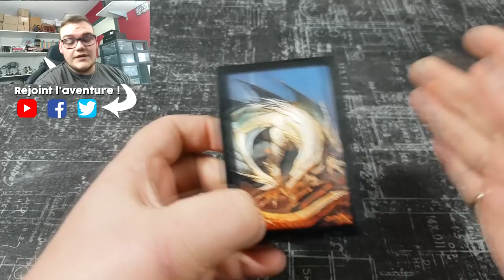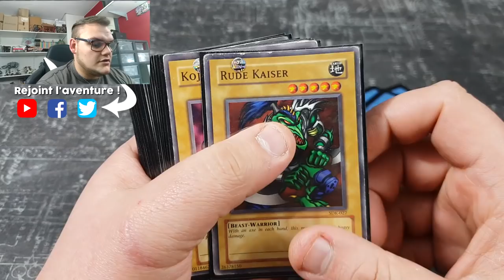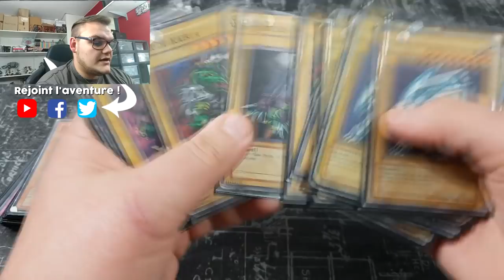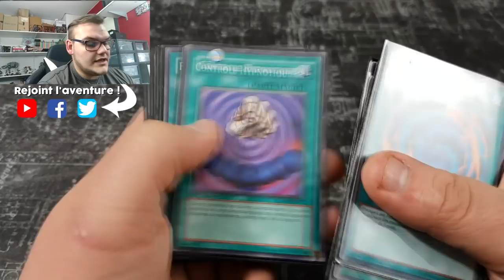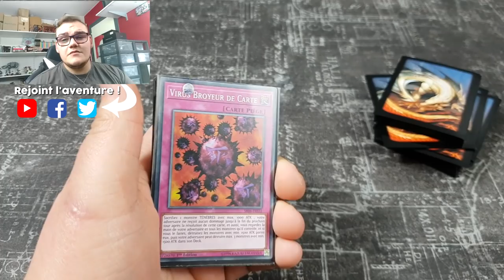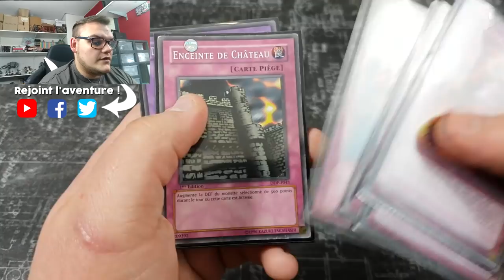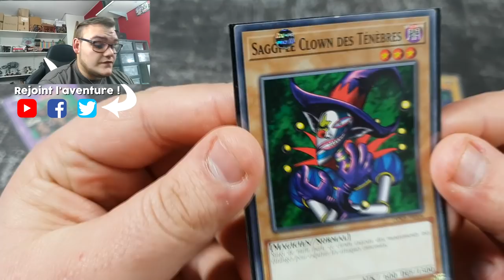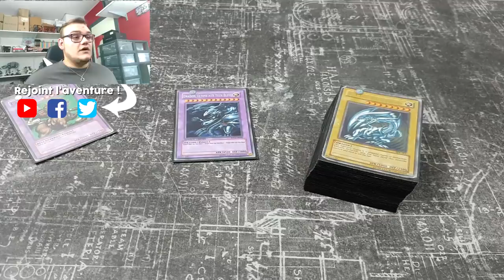DECK PROFILE : SETO KAIBA SAISON 1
Je complète la série de deck profile des personnage de la saison 1 de Yu-Gi-Oh! avec aujourd'hui le deck du grand Seto Kaiba et ses trois dragons blancs aux yeux bleus !